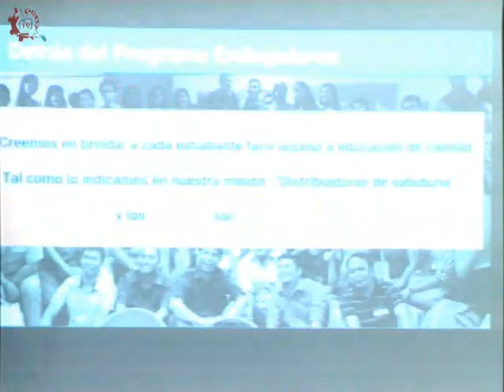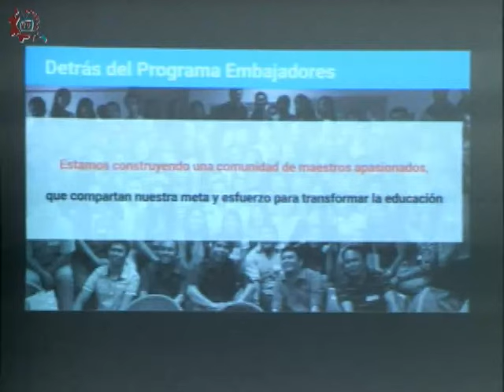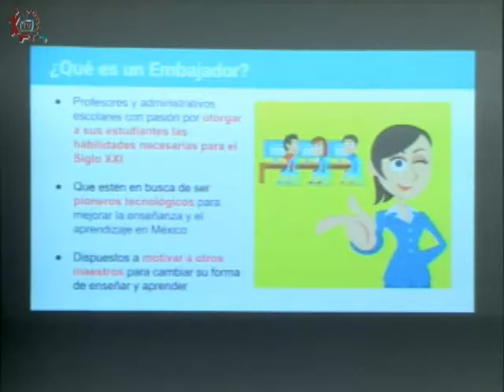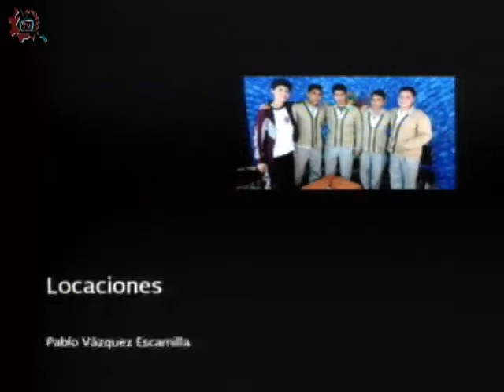20151117-CE1516/TIC'S en mi escuela/ Quipper School-EST 29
TIC'S en mi escuela. Quipper School. Invitados: Hugo, Francisco. Conduce: Germán Olivares. Fecha de emisión: 17 de noviembre de 2015. Este y otros programas los puedes ver